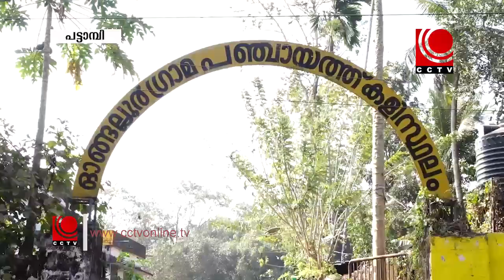Nila News 29 01 2022